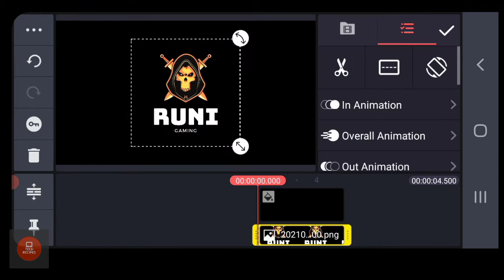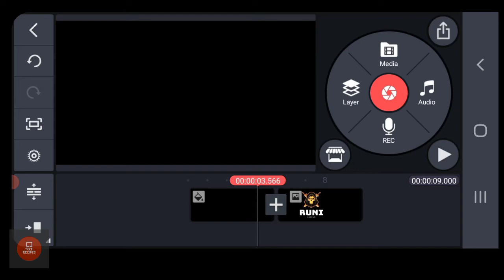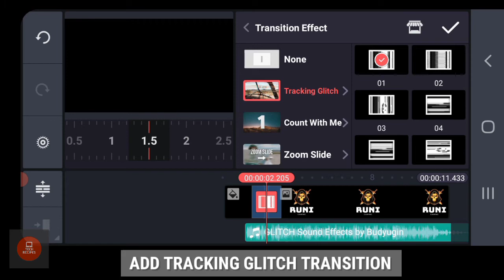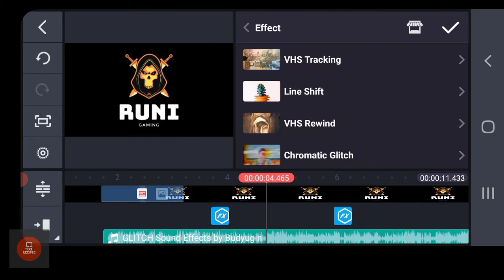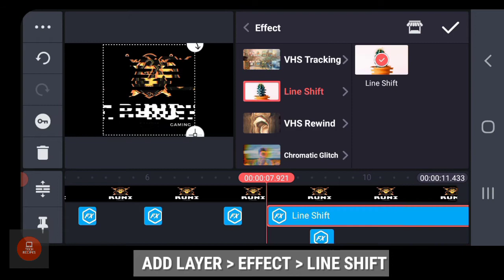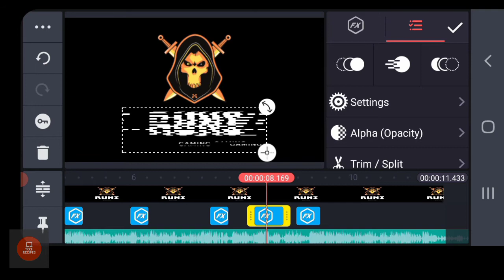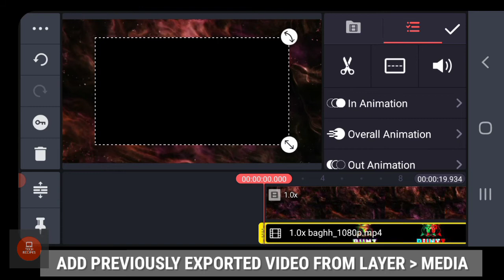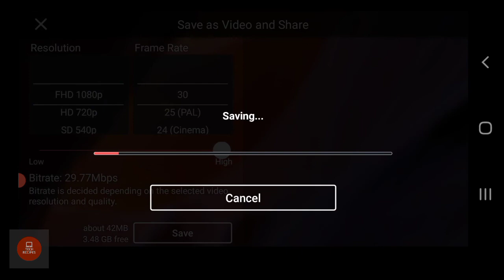How To Make A YouTube Channel Intro On Android-Kinemaster Tutorial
Watch this glitch intro kinemaster tutorial and quickly learn  how to make a youtube channel intro on your phone or how to make a youtube channel intro with kinemaster.

Related searches to  How To Make A YouTube Channel Intro On Android-Kinemaster Tutorial 👇

✅ how to make a youtube channel intro on your phone

✅ how to make a youtube channel intro with kinemaster

✅ how to make gaming intro for youtube videos in kinemaster

✅ glitch intro kinemaster tutorial

✅ how to make a cool youtube intro on kinemaster

- "Tech Recipes"

🔺️🔺️  Kinemaster Effects

🔺️🔺️  Kinemaster  Editing

🔘 How To Create Thumbnails On YouTube In Kinemaster | How To Make Thumbnails On Android For YouTube

🔺️🔺️  Create Youtube Intro in Kinemaster 🔺️🔺️

🔘 How To Make An EASY Intro For YouTube | Aesthetic Vlog Intro Tutorial | Intro Video For Vlog